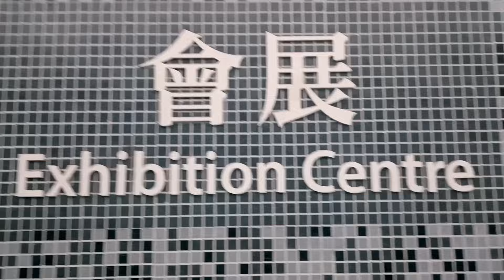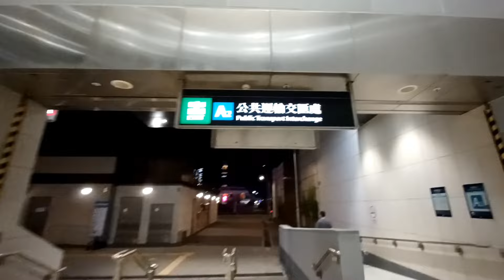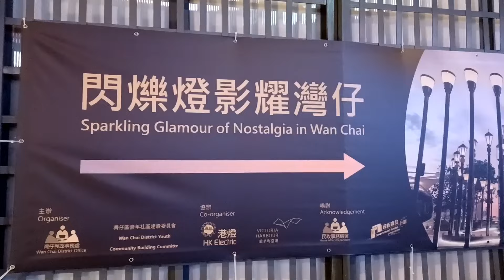How to go to Wanchai Harbourfront Promenade HongKong/Pasyalan natin ang bagong display dito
Tara guyz pasyalan natin ang Sparkling glamour of nostalgia  at Fly head train sa Wanchai Promenade Maganda mag walking dito sa tabing dagat sa Gabi